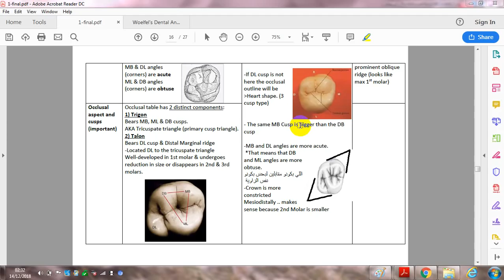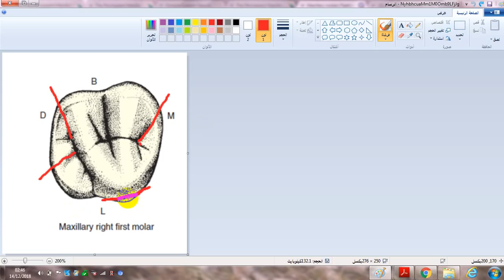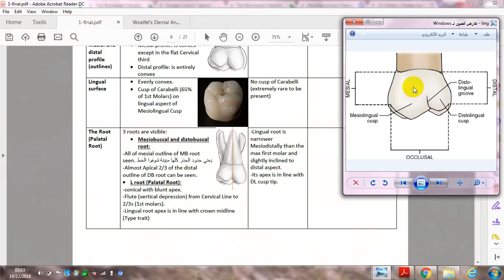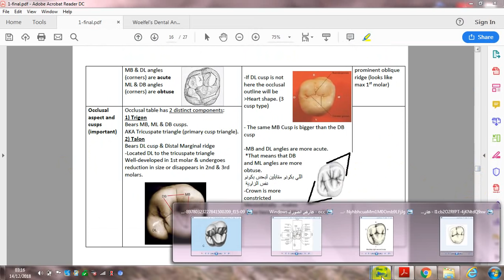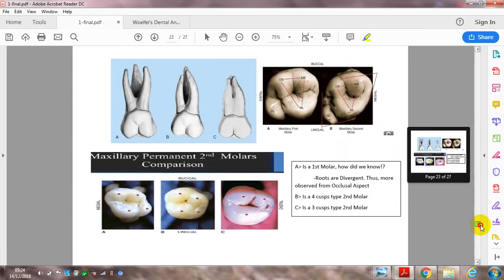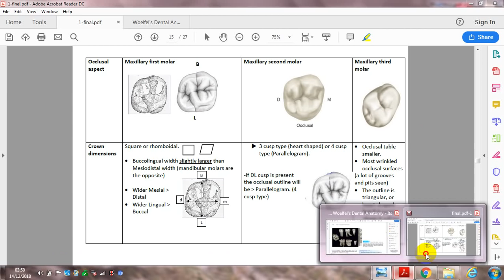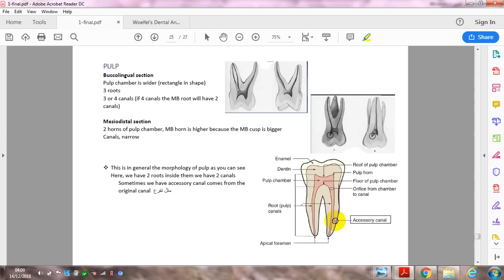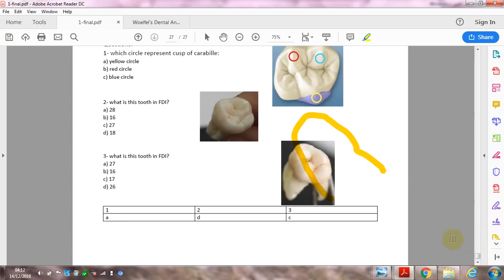max molars part 2